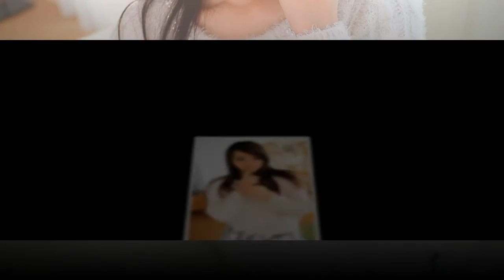Yuko Yamamoto Is Japanese Actress, Idol HD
Japanese Actress